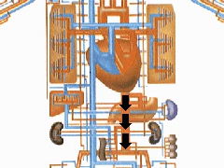How the Body Works : The Continuous Circuit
The Continuous Circuit

In an adult's body about ten pints of blood are continuously being pumped by the heart through sixty thousand miles of blood vessels.  Blood, which has acquired oxygen in the lungs, leaves the heart through the aorta, an inch-wide tube.  The aorta branches into large arteries, which take the blood to the neck, head and arms.  It then passes down the middle of the body carrying blood to the kidneys, liver, intestines and legs.  The large arteries further divide into smaller arterioles and, then finally, into minute capillaries, which surround the body cells.  Blood then passes into venules, small veins, and then into larger veins, which feed into the superior vena cava and the inferior vena cava, which return the deoxygenated blood to the heart and then to the lung, where the blood gives up carbon dioxide and acquires a fresh supply of oxygen.